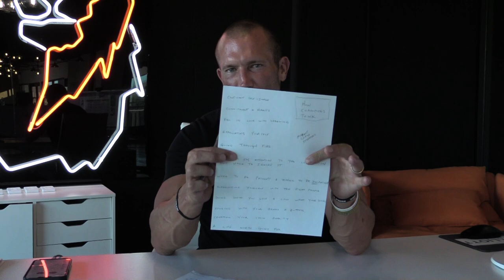Market Crash Strategy // Andy Elliott